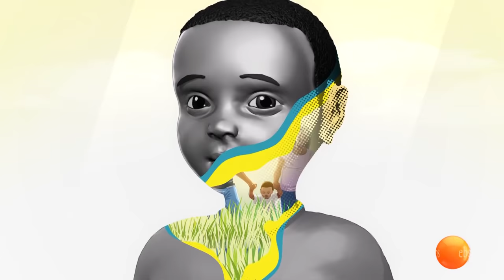"ሁለት እህቶቼ በሚንጊ ምክንያት ተገለውብኛል" - ኢትዮጵያዊው ጀግና ላሌ ላቡኮ/ Dagi Show SE 3 EP 1 Pt. 1